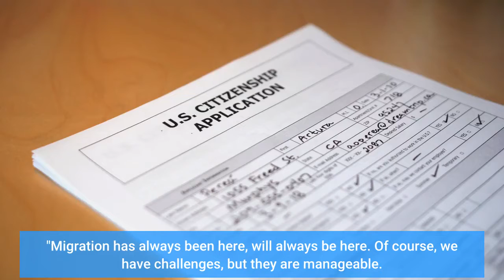European Official We Have A 'Moral Duty' To Help Afghan Refugees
European Commissioner Ylva Johansson believes Europe has an obligation to help Afghan refugees."We have a lot of people that have been fighting for our values and done that in a real good way in Afghanistan. And it's our moral duty now to do everything we can to protect them and evacuate them to a safe home," Johansson told NPR's Rachel Martin. Johansson, who handles migration and home affairs for the bloc, has been working to reach a deal, but the 27 EU member nations have yet to agree. European Commission President Ursula von der Leyen criticized the holdouts in her annual State of the Union address, saying that they must work together on a solution."This ultimately comes down to a question of trust. Trust between member states. Trust for Europeans that migration can be managed. Trust that Europe will always live up to its enduring duty to the most vulnerable and most in need," von der Leyen said. Johansson believes part of that mistrust stems from 2015, when more than a million people came to Europe seeking asylum. Many were from Syria."We were not prepared and we reacted too late," Johansson said. "We are much better prepared and we should not wait until people have been smuggled and [are] suffering and coming to the EU's external borders. The best way to avoid that is to avoid a humanitarian crisis in Afghanistan."She says politicians need to step back from "dramatizing" the issue of migration."Migration is normal," she said. "Migration has always been here, will always be here. Of course, we have challenges, but they are manageable. And if you start panicking and being afraid of migration, then you will not be able to manage in a humane and orderly way."This story originally published in the Morning Edition live blog.